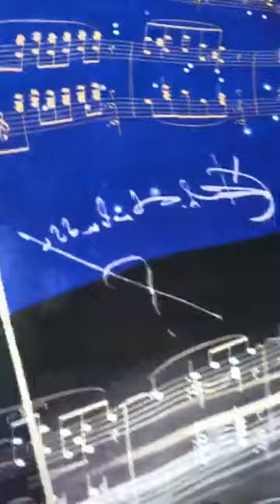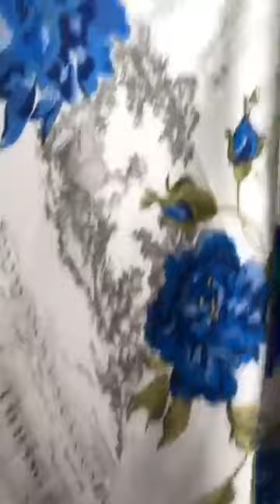Sip and Show April 3, 2020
Check out jewelry evoking the operas being streamed by the Metropolitan Opera this week - Plus new scarves!